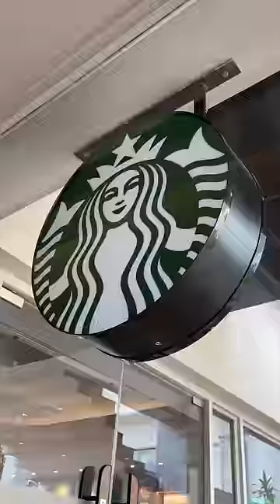Coffee☕️food foodie coffee timhortons starbucks foodvlog minivlog comparison foodreview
This is a comparison video between two of India’s most famous and expensive coffee brands, Starbucks and Tim Hortons. I have also added a mini vlog of my visit to these coffee shops. Hope you guys enjoy it !